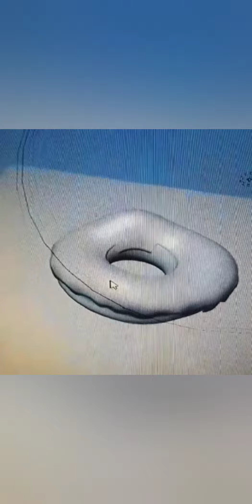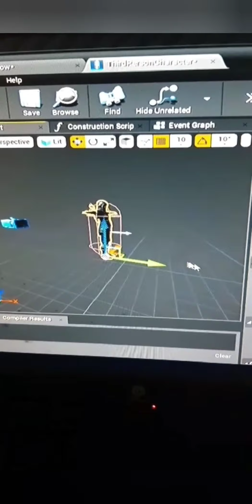v.24 made it through another lease. new quest. new beginnings.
made it through my lease, new roommate, old friend. new lease. new beginning. vlogging more and progress on my video game development.lived in Phoenix for 8 years and still getting by.slowly prospering again.thanks everyone for watching my journey. more to come and will be better at filming more often. seeing the world through my eyes. stay tuned. be you. drink water and never give up.